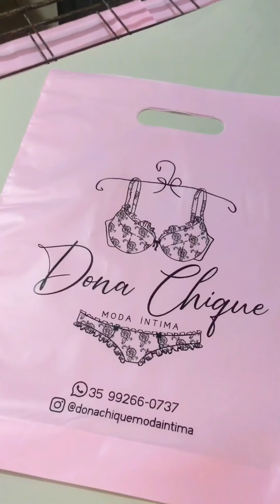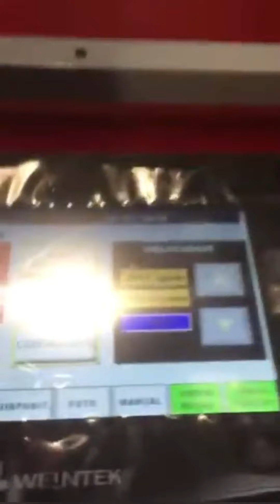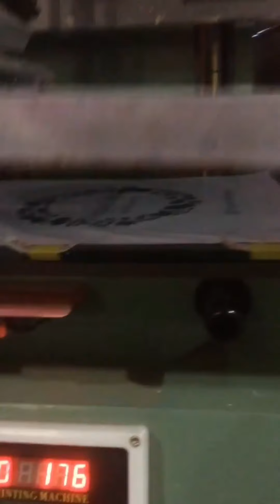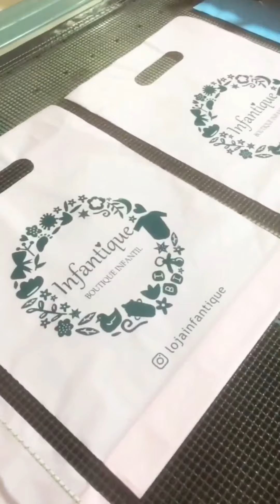Fábrica de sacolas plásticas em casa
Veja aqui nesse vídeo onde você pode entrar nesse mercado que não para de crescer mesmo em plena época de escassez de matéria prima! Será que FábricaDeSacolaPlástica dá lucro assista esse vídeo até o final e descubra o quanto poderá ter de Lucro com